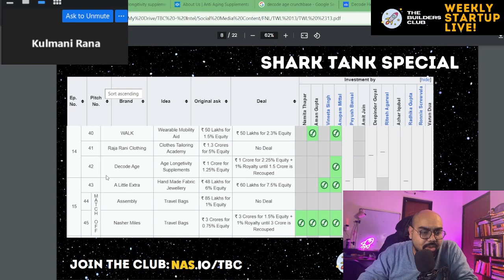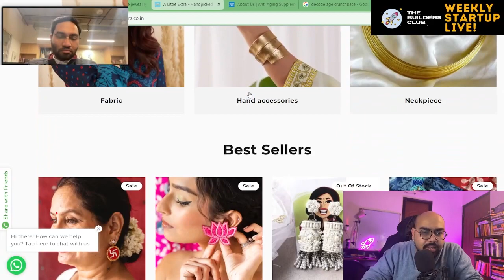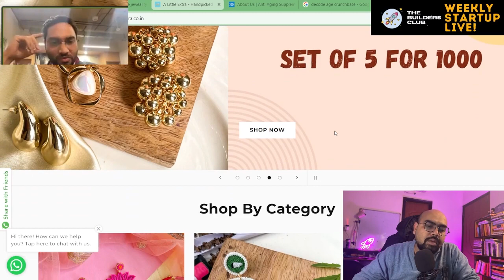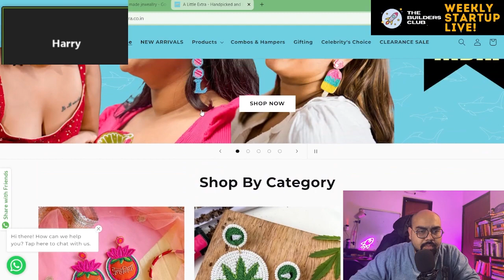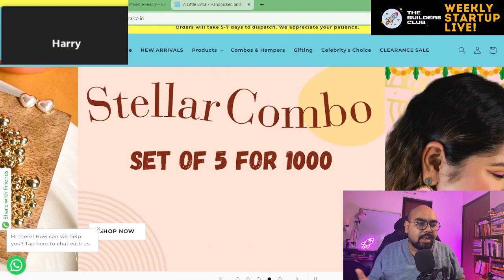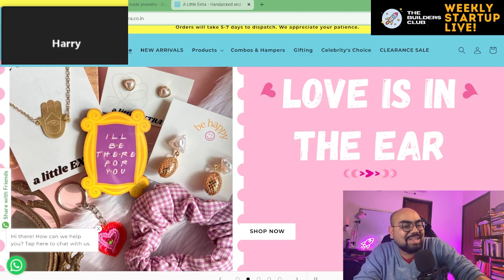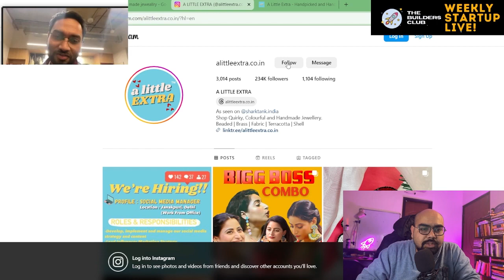A Little Extra - Why it got Funded - Shark Tank India Season 3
A Little Extra" is a jewelry brand founded by Diksha Singhi, a body positivity influencer and entrepreneur. Singhi appeared on season 3 of Shark Tank India and impressed the sharks. #thebuildersclub